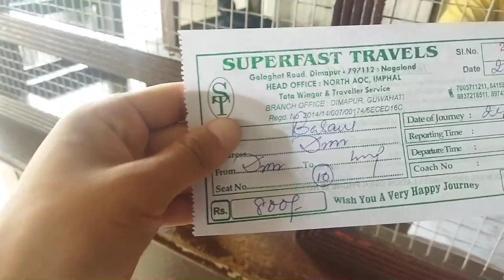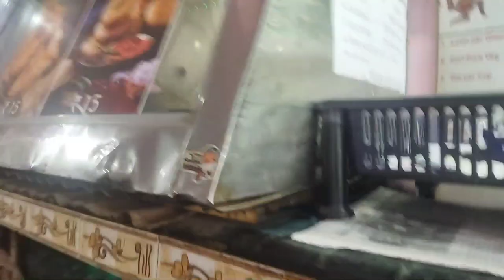Manipur to Nagaland Vlogs❤||Ep:3||Traveling Northeast Manipur Vlogs||Bashan Rungmang Vlog